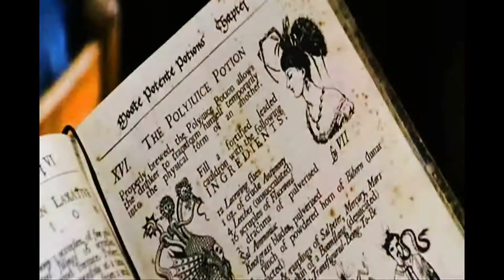Love me leave me- Draco & Hermione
For Musiclove852. We really hope this works! No copyright fringment intended. Entertainment purposes only!